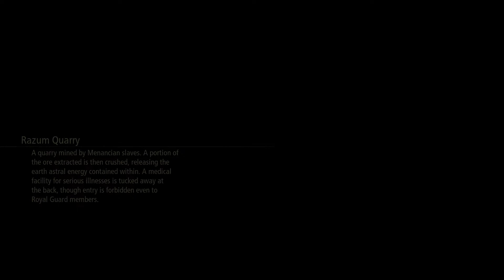Tales of Arise Part 13: THE EYEPATCH GANG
They all lost it in the same cat chasing accident.